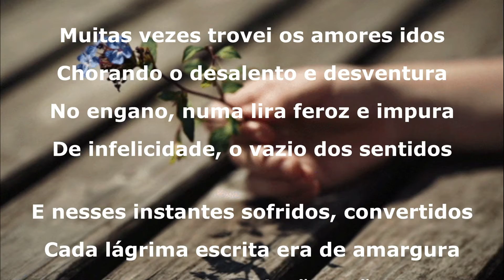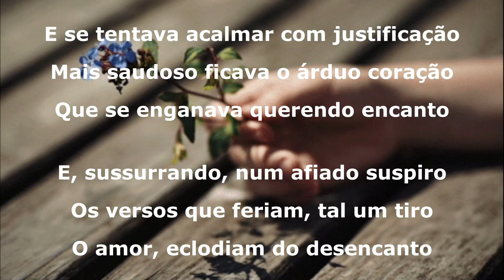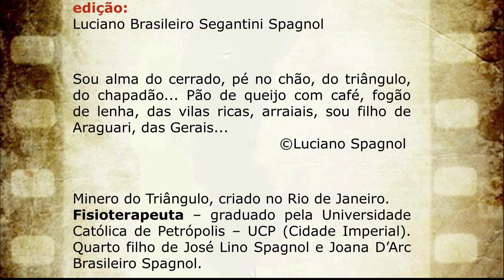Desencanto (soneto)... © Luciano Spagnol (poeta do cerrado)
Fisioterapeuta, mineiro de Araguari, criado no Rio de Janeiro... Escreve o monólogo de sua alma, que se torna um diálogo com o leitor.

Desencanto (soneto)

Muitas vezes trovei os amores idos
Chorando o desalento e desventura
No engano, numa lira feroz e impura
De infelicidade, o vazio dos sentidos

E nesses instantes sofridos, convertidos
Cada lágrima escrita era de amargura
Com rimas sem resolução e tão escura
Soando a alma com cânticos gemidos

E se tentava acalmar com justificação
Mais saudoso ficava o árduo coração
Que se enganava querendo encanto

E, sussurrando, num afiado suspiro
Os versos que feriam, tal um tiro
O amor, eclodiam do desencanto

30/07/2020 – Triângulo Mineiro